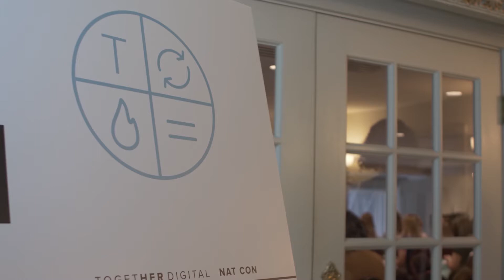Jaqi Saleem at Together Digital National Conference - There is no playbook. 2 of 10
The thing about this is when you start a company, there is no playbook. Maybe there is, it's called an MBA but I didn't have one. What I really learned though is that every single thing you run into as approachable, if you just right size it and look at it and go through steps to get there.